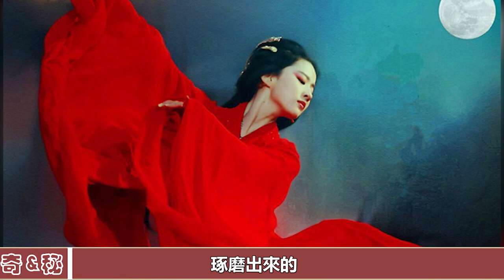看了商朝蘇妲己古屍還原圖，妲己確實美成精了，怪不得紂王痴迷不已︱奇聞︱古墓︱考古#古今奇聞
看了商朝蘇妲己古屍還原圖，妲己確實美成精了，怪不得紂王痴迷不已